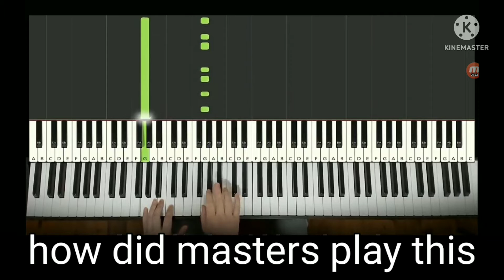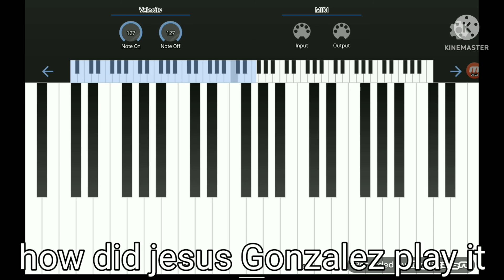cat keyboard but it change everytime it finish